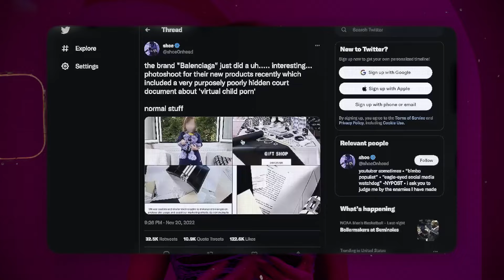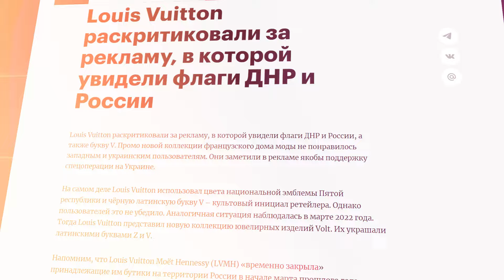Как ХАЙП влияет на индустрию моды? Самые ГРОМКИЕ скандалы за последние 20 лет и их последствия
Присоединяйся к моему ТГ каналу — там больше внутрянки создания бренда одежды и модного бизнеса

В этом видео мы вспомним главные скандалы в фешн индустрии за последние 20 лет. И постараемся с вами разобраться, что же это на самом деле - глупые ошибки законодателей моды или же удачный маркетинговый ход?

Обещаю, будет интересно. Делитесь своим мнением в комментариях.

0:05 - скандалы в мире моды
0:32 - скандал с Polo Jeans
1:59 - смерть на подиуме
2:58 - Россию покинули бренды
4:25 - скандал с Dior
5:30 - целующиеся главы стран
7:27 - итоги

*Инстаграм - Признан экстремистской организацией и запрещен на территории РФ.